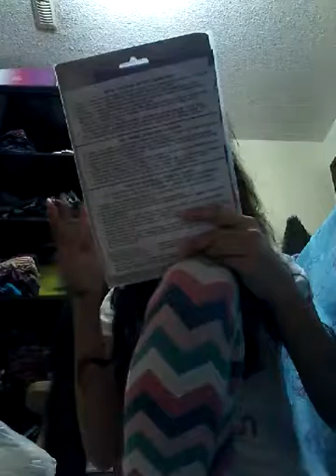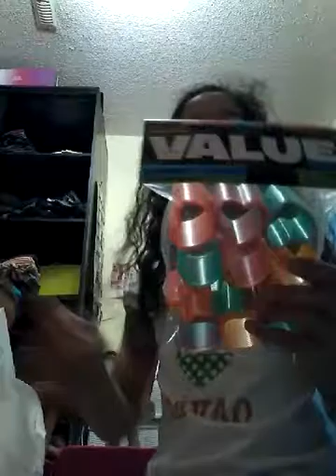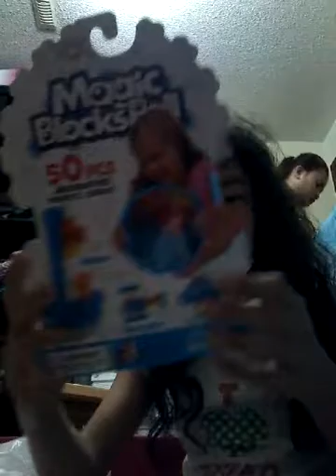Dollar Store Haul!!